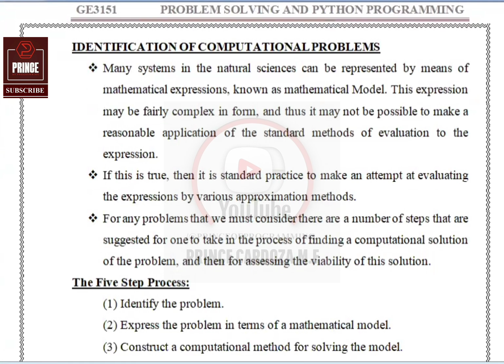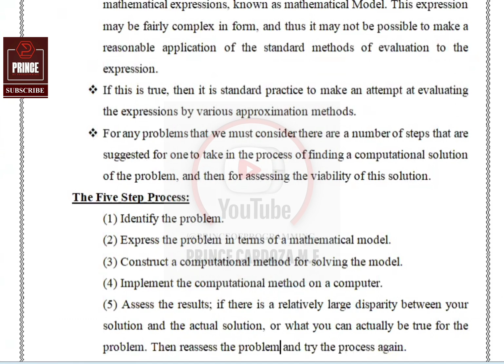IDENTIFICATION OF COMPUTATIONAL PROBLEMS | GE3151 PROBLEM SOLVING AND PYTHON PROGRAMMING NOTES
This tutorial will give you IDENTIFICATION OF COMPUTATIONAL PROBLEMS | GE3151 PROBLEM SOLVING AND PYTHON PROGRAMMING NOTES

Keep Learning...